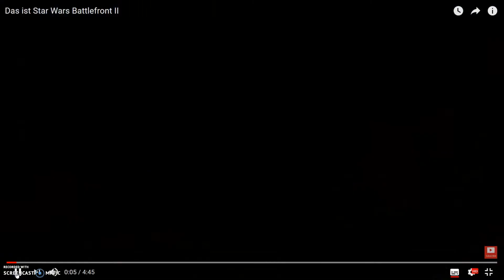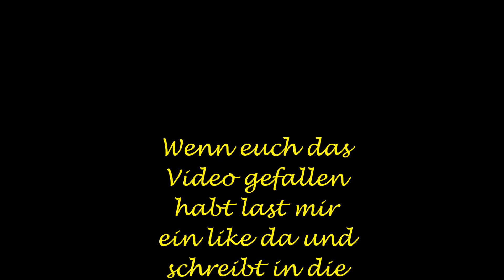STAR WARS: Battlefront 2 Gameplay German - 5 Tipps zum Spiel (2017)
Hallo Leute ich habe für 5 Tipps zum Spiel für euch. Die wirklich nützlich sind schaut rein und holt euch die Tipps.

Tipp 1
Achtet auf die Phasen und geht taktisch vor...

Tipp 2
Kennt die Klassen – Übt in “Roger Roger”...

Tipp 3
Die Star Cards sind wichtig!

Tipp 4
Gewöhnt Euch an die neuen Raumschiffe...

Tipp 5
Nutzt Kanonen unbedingt aus!

Ich hoffe es hat euch gefallen und bis zum nächsten mal...

und schreibt in die Kommentare und liked.